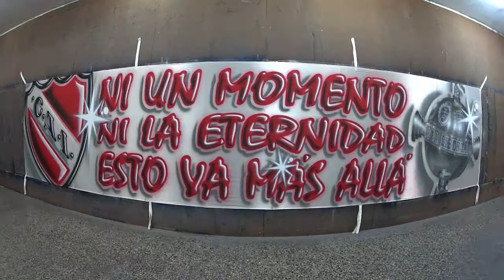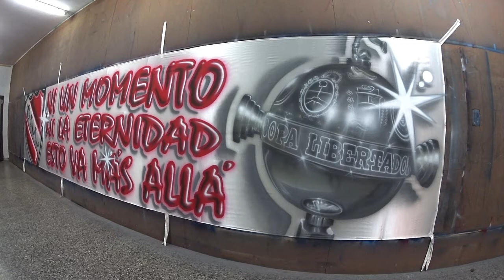TRAPO DE INDEPENDIENTE COPA LIBERTADORES / AEROGRAFIA DE BARRIO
✔ Trapos de todos los equipos